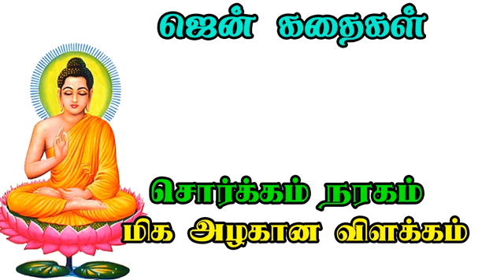ஜென் கதைகள் சொர்க்கம் அழகான விளக்க்ம Zen Philosophy Stories in Tamil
Zen Philosophy Stories in Tamil Collection
 ஜென் கதைகள் களஞ்சியம்